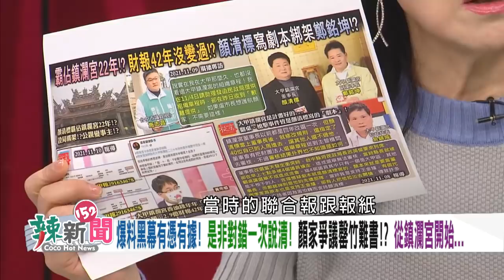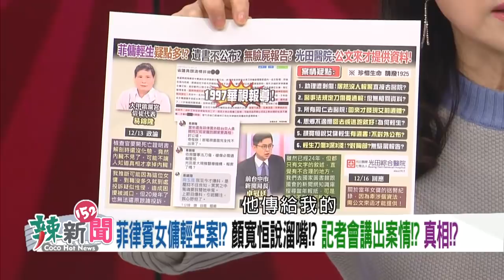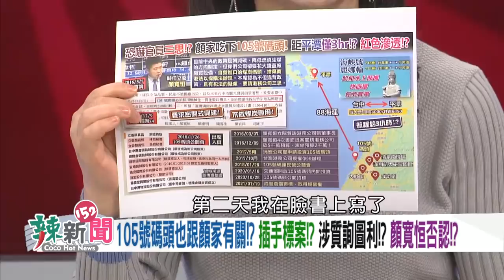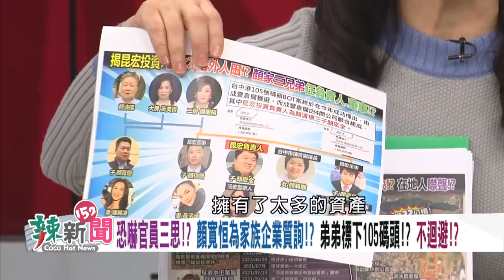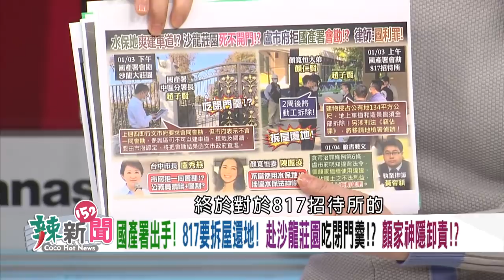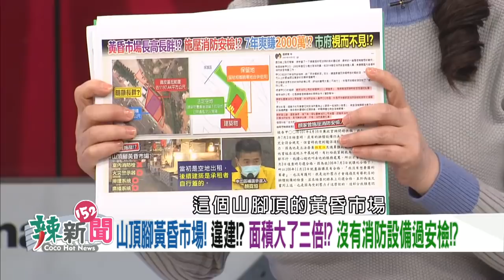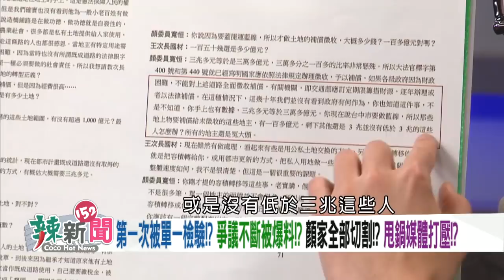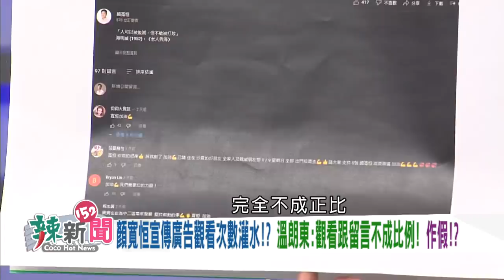【辣新聞152】顏寬恒廣告!抹黑影設誰? 蔻蔻抗議:用聲音攻擊我! 2022.01.06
🌶顏家選情生變!?辣新聞敬邀顏寬恒上節目澄清!
🌶爭議不斷被爆料!?顏家全部切割!?甩鍋媒體打壓!?
🌶顏家致富術令人嘆為觀止!?顏寬恒不說清楚!?
🌶不滿于北辰退出國民黨!?顏寬恒怒罵沒有靈魂!?
🌶退黨就是沒有靈魂!?于北辰:顏想切斷我所有朋友!
🌶質詢王國材徵收繼承道路?藍線捷運經過顏家土地?
🌶土地的主人!?爭議好多!?顏寬恒適任立法委員!?
🌶遇到顏家就寬容!?盧市長態度曖昧!?連任壓力!?
🌶817招待所!沙龍大莊園!顏家全部卸責!?
🌶清泉崗產業園區!顏嘉儀涉入!?顏寬恒操控!?
🌶山頂腳黃昏市場!違建!?沒有消防設備過安檢!?
🌶105碼頭跟顏家有關!?插手標案!?顏涉質詢圖利!?
🌶菲律賓女傭輕生案!?顏寬恒記者會說溜嘴!?真相!?
🌶公親變事主?停車場、祖產..顏家喬地變成被掠地?
🌶一張A4說清楚財報!?董事長22年都是顏清標!?

【超強來賓】
🌶台中市議員(民)-周永鴻
🌶高雄前新聞局長-鄭照新